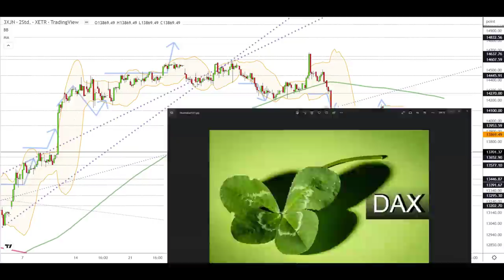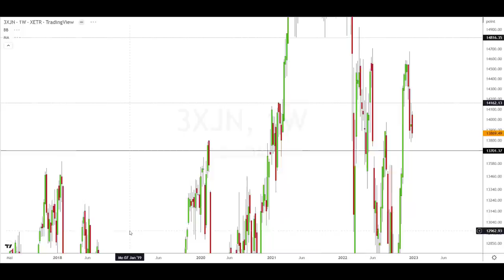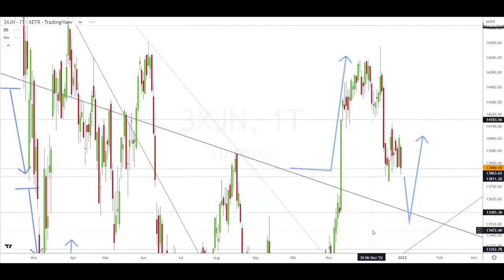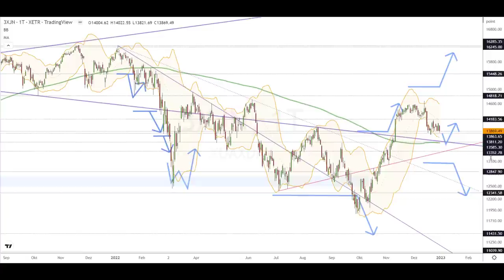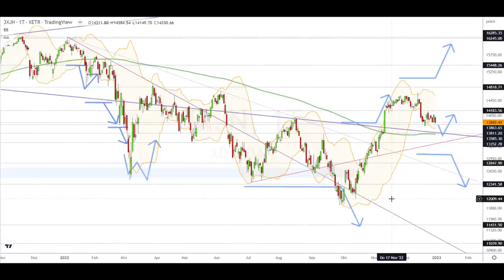Dax Analyse 02.01.2023